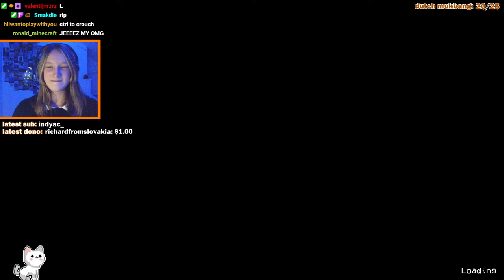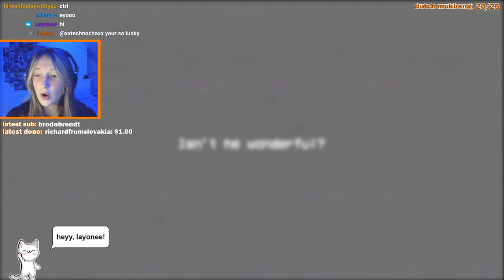singleplayer horror game... i'm scared (VOD)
Hey! I played the game 'Poppy Playtime' which is a new, very popular, singleplayer horror game!

Hi! My name is chickenchats!! I stream twice a week and upload a youtube video once a week :) If you like my content I really recommend checking me out on other platforms, here's my linktree with all the